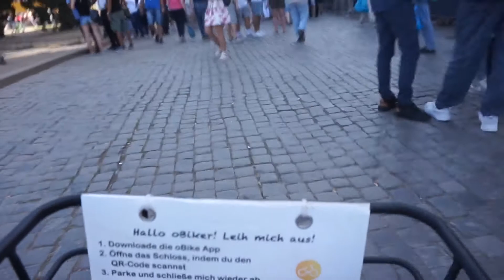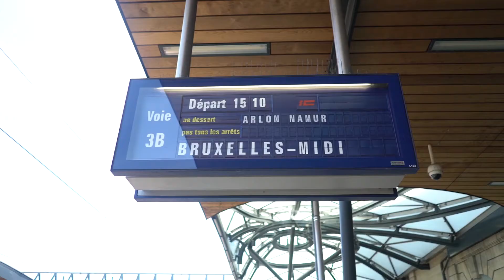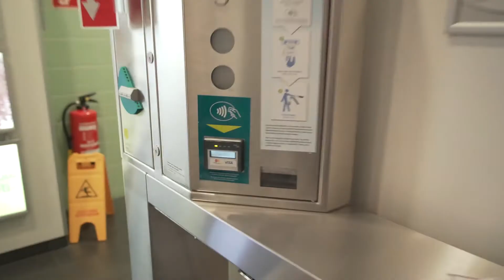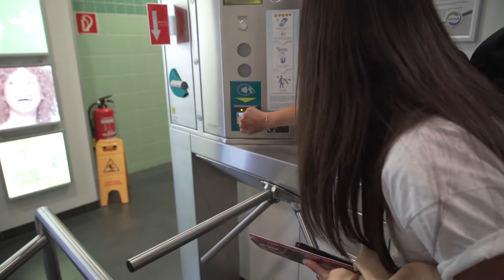Money20/20 | The Payments Race Europe 2018 | Day 4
Join on day 4 as 5 plucky pioneers are on the adventure of a lifetime, travelling from country to country by any means possible to reach their final goal and be crowned the Payments Race Champion. Here’s how it works, each racer is only allowed to use a single form of payment for the entirety of the race, putting to the test their ingenuity and the financial system of each country they travel through.

So, the racers will join us at the starting line in the historic city of Istanbul. On our mark the race will begin. Over the next few days the racers will use cunning, confidence and currency to make their way to the final destination, Money 2020 Europe in the heart of Amsterdam.

As well as challenges placed along the way, our contestants will face the scrutiny of the public, who will be able to influence the race as they see fit.

What will it take to make it to the finish line in Amsterdam, and who will get there first?